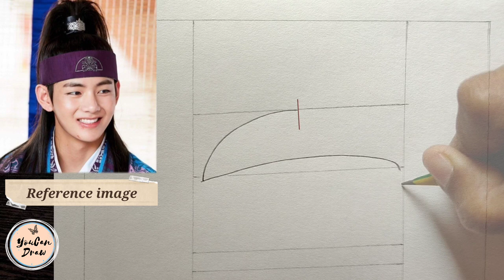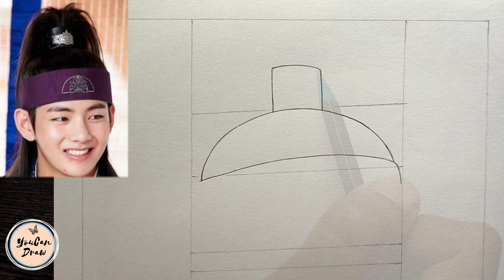How to draw BTS V from Hwarang | Kim Taehyung Drawing Tutorial | YouCanDraw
In this drawing tutorial you'll watch how to draw pencil sketch drawing of BTS V from Korean drama Hwarang: the poet warrior youth step by step easily using only one pencil. Learn to draw face drawing of Kim Taehyung form kpop boy band BTS with the help of measurements. Easy Drawing tutorial of a cute boy

Materials used__
☞ Pencils - apsara MATT Magic 2.0
☞ Drawing Paper - NAVNEET Youva Loose Sheet
☞ Paper Stumps, white gel pen & Paint Brush

Music info__🎶
Watch: CHENDA - For You...

Watch: Egzod - Departure...

Watch: Near x Far - Not ...

Watch: Cadmium - BeWith...

Watch: ⚫ Egzod & Wasiu - M...

Watch: Culture Code - No...

Track: METR & Adrian Benson - Broken Love (feat. Ima Sobé) [Arcade Release]

Watch: Egzod, Maestro Ch...

Watch: Tollef - Like A S...